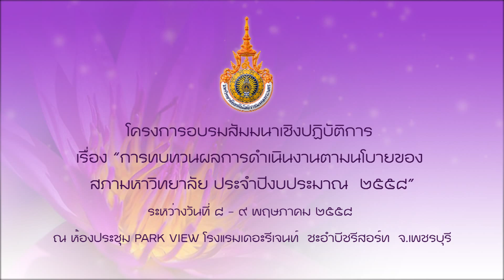ประมวลภาพ การทบทวนผลการดำเนินงานตามนโยบายของสภามหาวิทยาลัยเทคโนโลยีราชมงคลพระนคร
โครงการอบรมสัมมาเชิงปฎิบัติการ เรื่อง การทบทวนผลการดำเนินงานตามนโยบายของสภามหาวิทยาลัยเทคโนโลยีราชมงคลพระนคร ประจำปีงบประมาณ 2558
ระหว่างวันที่ 8-9 พฤษภาคม 2558 ณ ห้องประชุม Park View โรงแรมเดอะรีเจนท์ ชะอำบีช รีสอร์ท จ.เพชรบุรี